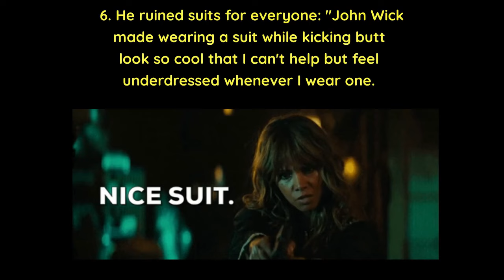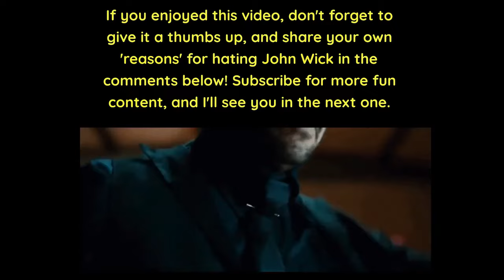我「討厭」約翰·維克的十大原因 哈哈 喔開玩笑啦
天哪，我真的不敢相信我會這麼說，但我絕對討厭約翰·維克！🤯 在這個影片中，我將分享我無法忍受這個動作英雄的十大相關且搞笑原因。🚫😤 從他不切實際的爆頭命中率 🎯🔫 到讓我懷疑自己的職業選擇 💼🥺，約翰·維克毀了一切！所以，如果你準備好享受一些假憤怒和大量笑聲，那就繫好安全帶，因為這將是一場瘋狂的旅程！😂🔥

別忘了在下面的評論中留下自己「討厭」約翰·維克的原因！讓我們為我們這些約翰·維克討厭者建立一個支持團體！😜👇